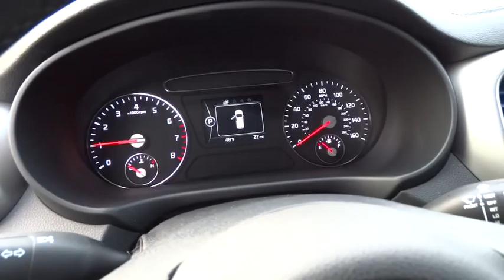2016 Kia Sorento Portland, Beaverton, Hillsboro, Vancouver, Gresham OR 1065889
2016 Kia Sorento
2016 Kia Sorento 2.4L LX - Stock#: 1065889 - VIN#: 5XYPG4A39GG134374

Broadway Kia
307 NE Broadway St